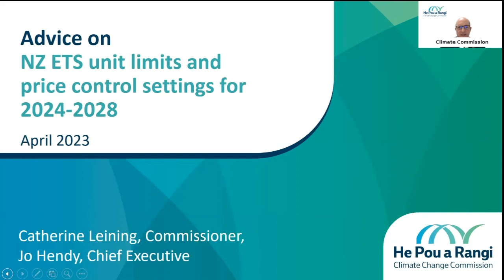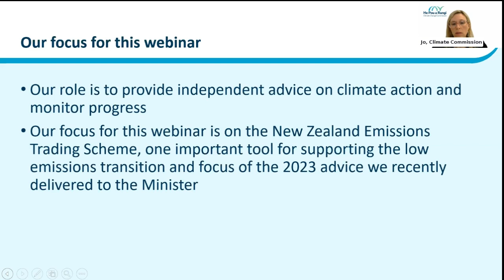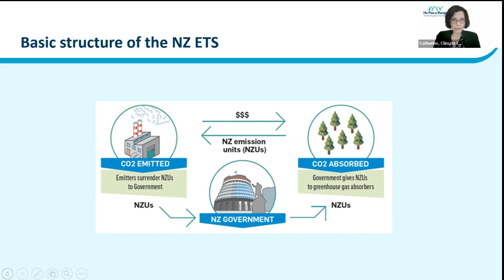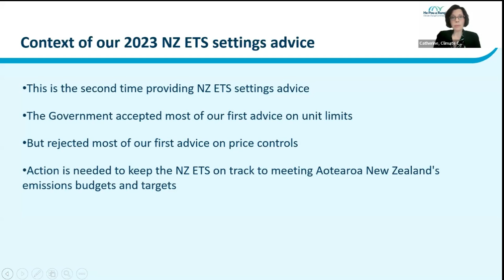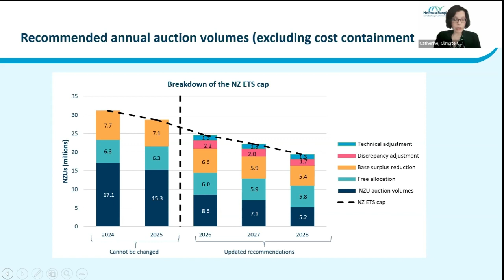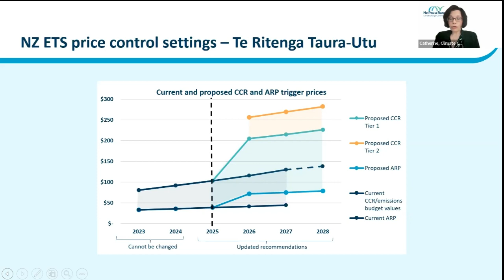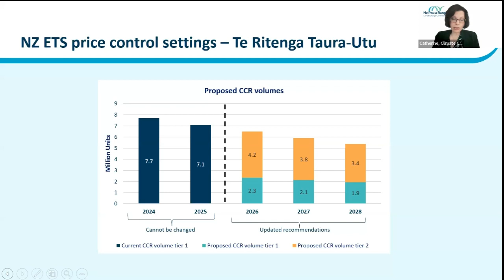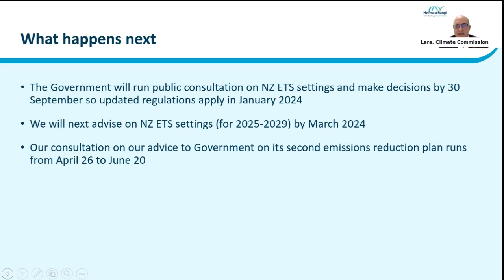Webinar: Our 2023 advice on NZ ETS settings (for 2024–2028)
Join Chief Executive Jo Hendy and Commissioner Catherine Leining for an overview of our second annual advice on unit limits and price control settings New Zealand Emissions Trading Scheme (NZ ETS), for the years 2024 through 2028.

The NZ ETS is one of the Government’s main tools to reduce emissions, but the current price settings mean it cannot function as effectively as it should. This year’s advice reflects new data and updates to our approach. Our advice has been informed by new information from the market that emerged after the Government’s decisions on the NZ ETS in 2022.

Compared to current settings, the Commission recommends:

◾ Reducing the limit on the number of units available for auction
◾ Raising the trigger prices for the cost containment reserve and auction reserve price
◾ Changing to a two-tier cost containment reserve.